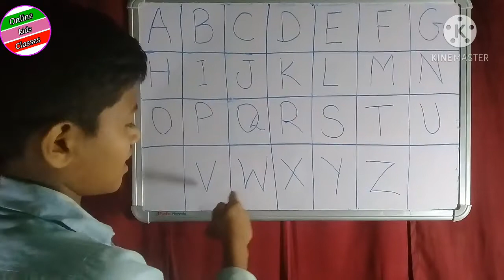Learn Alphabet's For Kid's | How to Read English Alphabet's | Capital Letters For Children